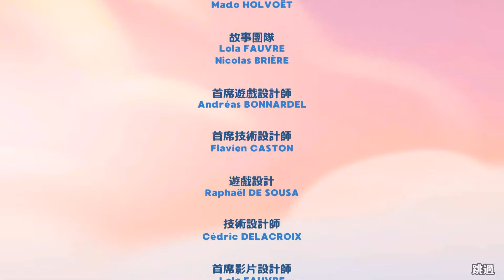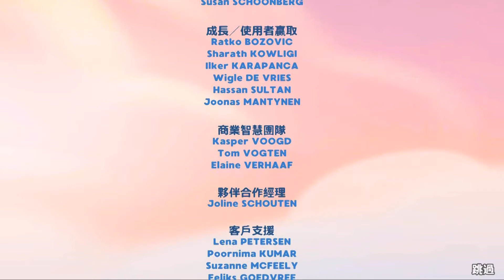[ 安珀航空 : 七大奇景 Amber's Airline - 7 Wonders ] ：EP.12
[ 安珀航空 : 七大奇景 Amber's Airline - 7 Wonders ]

※贊助

[遊戲簡介]

《Amber's Airline - 7 Wonders》中，Amber 正在準備來場一生難忘的旅行。

您是否夢想過遊覽世界七大奇景呢？現在正是機會！《Amber’s Airline – 7 Wonders》是全新類型的時間管理遊戲，您將與 Amber 和好友們一塊環遊世界。

本作劇情豐富，玩家不只得協助飛機上的乘客。除了在機上擔任空服員外，您還得協助地面上的 VIP 旅客。安置旅客的行李、護照與人身安全。請務必提供旅客充分資訊與所需的物品，讓旅客有趟愉快的旅程。這對玩家的時間管理技巧可是一大考驗。

七大奇景之旅開始得很順利，但很快就出現了問題。除了遊覽雄偉的長城、奇琴伊察城邦、泰姬瑪哈陵、基督像、羅馬競技場、佩特拉古城與馬丘比丘外，機組員內部也開始出現爭吵。Amber 必須挺身而出，幫助空服員同僚。

本遊戲不但會考驗玩家的時間管理技巧、還有您應對工作職責與個人人際關係的手段！說到個人人際關係……Amber 就要面臨前所未有、自己最大的心魔。這絕對不是件容易事。您能幫助 Amber 嗎？

和女孩們一塊征服天空，親身走訪七大奇景

與《安珀航空：凌雲之志》同樣優秀的遊戲方式

重溫猶如第一次坐飛機旅遊的感受！

暖心動人的劇情牽動著您的心

總共 60 個劇情關卡與 30 個挑戰關卡供您挑戰

看看 Angela Napoli 的華麗設計，並挑選要讓空服員們穿著的制服！

繫好安全帶，遊玩 19 種旅遊主題風格的小遊戲

OuO